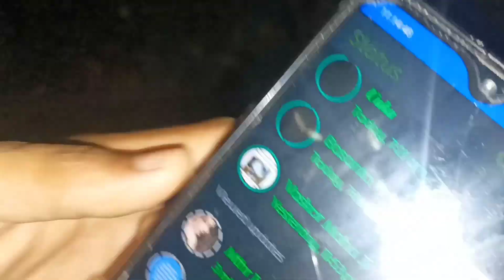এনে অলপমান //ভিডিও//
অসমিয়া  ভিডিও

. xin lora
. xin lora

. xin lora